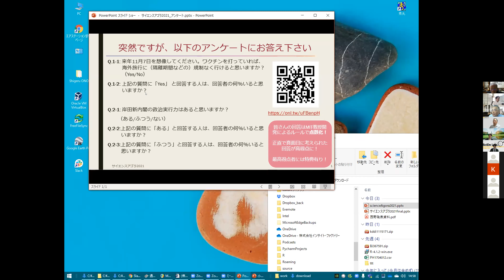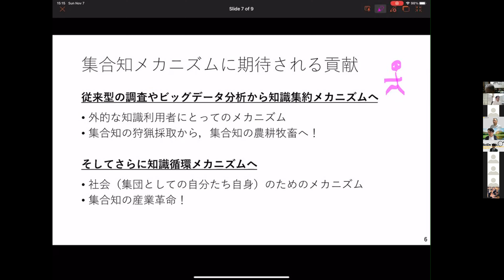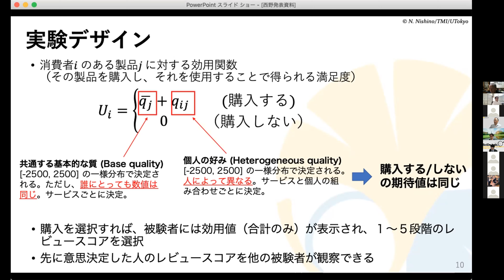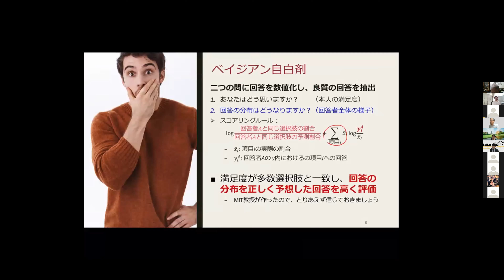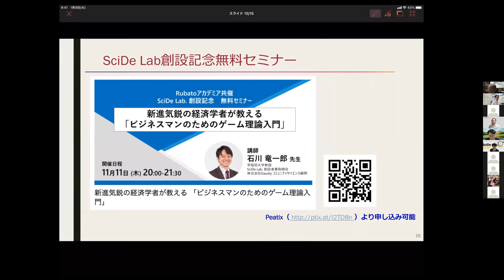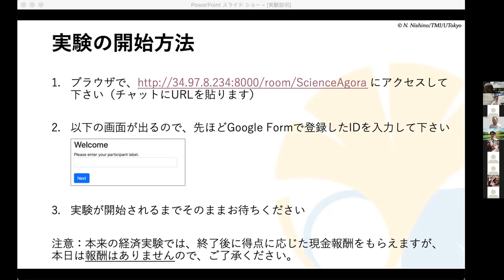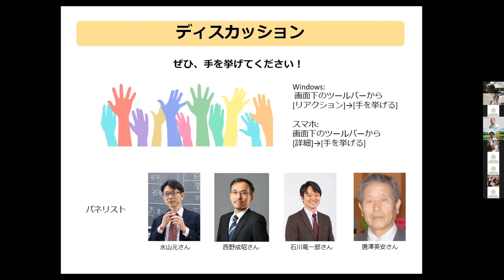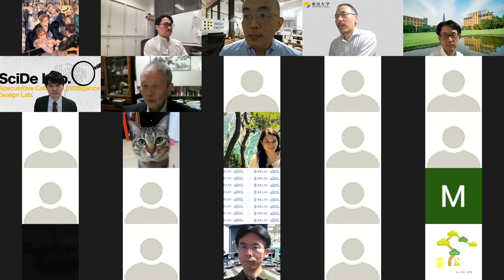07-C15 社会に役立つ集合知メカニズム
出展者名:集合知メカニズム研究会　Special Interest Group on Collective Intelligence Mechanism
English Title:Collective intelligence mechanism for people

「人やエージェントなど複数の知的主体の間のインタラクションを通じて，それらの主知的に分散している情報や認知能力を統合し，何らかの知識や，全体としての知的な振る舞いを生み出す仕組み」を，集合知メカニズムといいます． 集合知メカニズムが現実社会にどのように応用されているか，どのように役立っているかを，実例を交えてご紹介します．また，当日聴講していただいた皆様には，集合知メカニズムに関するかんたんな実験に参加していただきます． それにより，聴講者の皆様に集合知メカニズムへの理解を深めていただき，その可能性を実感していただきます．

Collective Intelligence Mechanism is a mechanism that collectively generates knowledge and intelligent behavior. This mechanism integrates the cognitive skills and the information distributed among people through their mutual interactions. We will introduce how the collective intelligence mechanism is applied and valuable with actual examples in the real world. In addition, the audience is invited to a simple experiment on a collective intelligence mechanism. The audience will understand the concept of collective intelligence mechanism and realize its benefit for people.